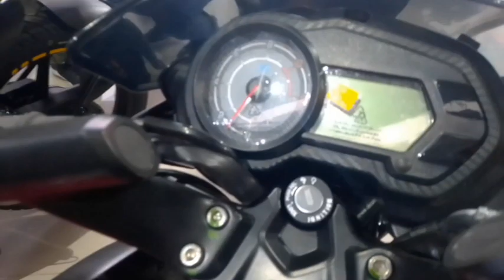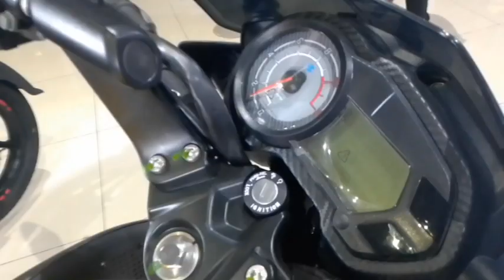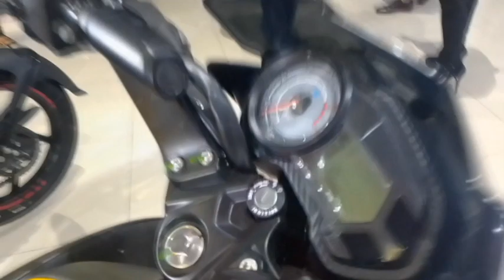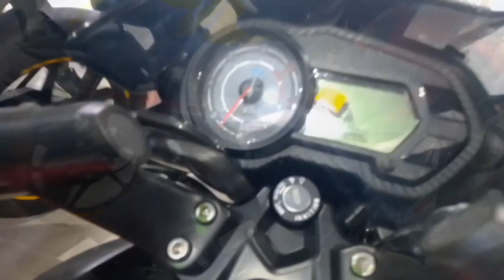Pulsar 125 , ¡Lo nuevo de bajaj !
Te presentamos algunas de las características de la pulsar 125cc, y también mi punto de vista al respecto de esta motocicleta, y cosas que nos gustaría que hubiera tenido.